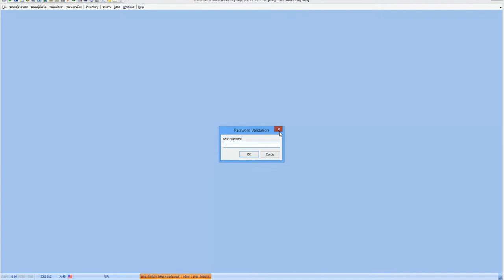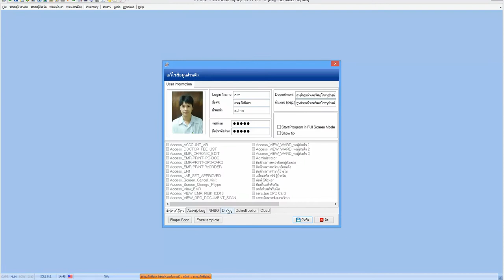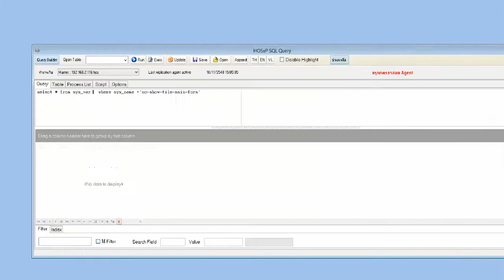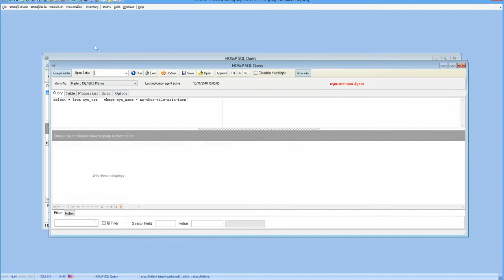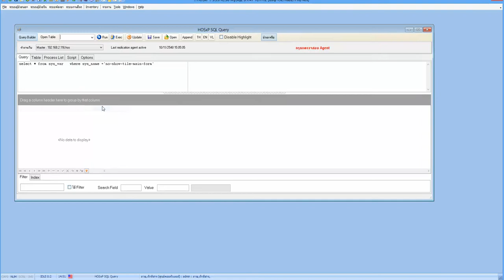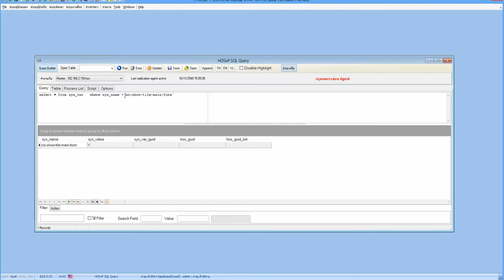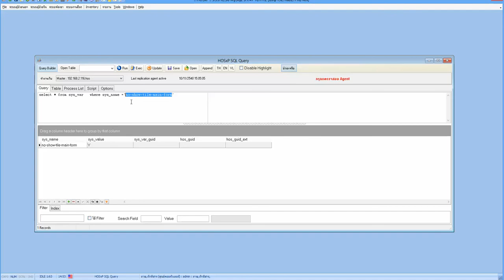HOSxP Tip ! ต้องการปิดหน้าจอ Metro Style ตอนหลังจาก Login ทำไง !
มีสมาชิกถามมาว่าต้องการปิดหน้าจอ Metro Style ตอนที่เข้า login ของ HOSxP ทำได้ไหม ทำได้นะครับ อ้า...มาดูวิธีกันครับ